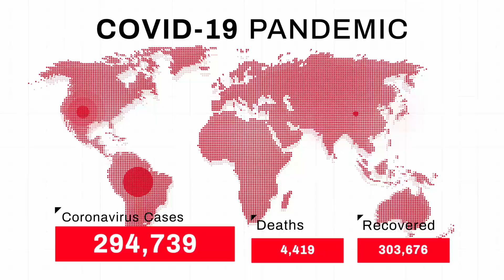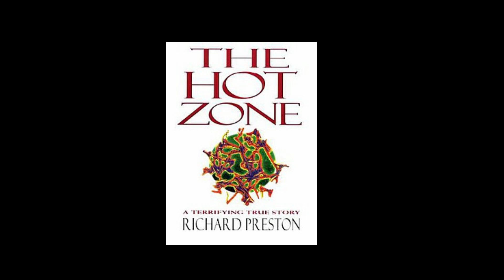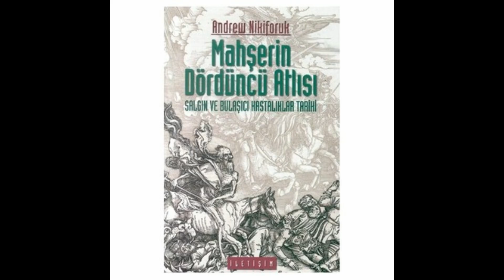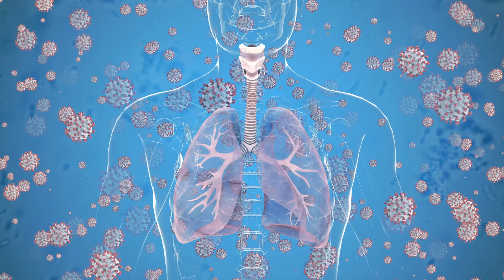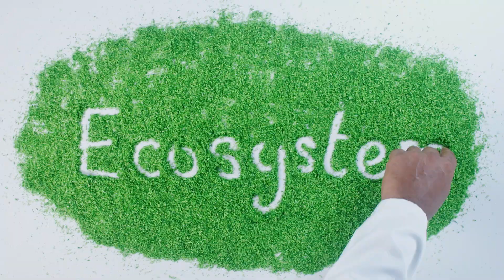2019'da Biz Gerçekten Ne Yaşadık? | Peki Bu 2022'de Bitti mi? | Felaketler ve Sebepleri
CoViD-19, bizim normal yaşantımızı geçici olarak sekteye uğratmış bir arıza, sistemin rutin işleyişi ile alakasız böyle dışsal bir faktör değildi.

Tam tersine bu pandemi, bu bize diz çöktüren SARS - CoV - 2,
içerisinde yaşamakta olduğumuz gezegendeki canlılığın kaderine etki edecek düzeydeki sürmekte olan bir sistematik krizin, canlı bir tezahürü idi açık bir şekilde.

Oysaki vaktinde tonlarca şey söylenmişti.

Mesela daha 1988’de moleküler biyolog Joshua Lederberg uyarıyordu,
ileride karşılaşacağımız muhtemel salgın hastalıklara dair.

1970’lerin ikinci yarısından itibaren Ebola virüsünün etkili olduğu Zaire ve Sudan’dan hareketle,
1994 yılında yayımlanan,
Richard Preston’un The Hot Zone: A Terrifying Story isimli eseri önemli şeylerin altını çiziyordu.

1989 yılında Washinton DC yakınlarındaki bir hayvan karantina merkezinde Ebola virüsünün tespit edilişi ve yayılımının nasıl son anda önlendiğinin altını çiziyordu.
Ve kitabını da “fakat geri gelecek” kehaneti ile bitiriyordu.

1995 yılında Amerikalı bilim gazetecisi Laurie Garrett’in çalışmasının başlığının “Gelmekte olan veba, dengesini yitirmiş bir dünyada yükselen salgınlar” değil miydi!?

Mike Davis, kuş gribi ile alakalı romanında, küresel çapta gelinmiş olan tahribatın yaratabileceği biyolojik sonuçlardan altını çize çize bahsediyordu 2005’te.

Bundan otuz sene önce Andrew Nikiforuk isimli gazateci “popüler bir salgın ve bulaşıcı hastalıklar tarihini” kaleme almıştı.
Türkçe’ye de çevrilmiş idi hatta bu.

onlarca yapılmış bilimsel çalışma,
hepsi tarihleri ile beraber ne zaman yazıldıkları ve ne şekilde insanları uyardıkları bir Google scholar kadar herkesin uzağında durmakta.

Ki zaten basit bir gözlem kapasitesi olan bir insan için bile; Ebola, H1N1 kuş gribi, MERS, Zika ya da SARS, hep o beklenmekte olan canavarın, bu sefer YAKIN alametleri idiler.

2003’teki SARS ve 2012’deki MERS’in direkt yapısal olarak korona virüs ile akraba olmaları, taksonomik açıdan da hiç şaşırtıcı değildi!

2004’te yayımlanan SARS sonrası ABD Tıp Enstitüsü raporunda, muhtemel bir pandemiden ve bu ölçekteki bir olayla tüm dünya sisteminin karşı karşıya kalacağı basınçtan bahsediyordu

Ve örneklerin sayısını daha da fazla arttırabilmekteyiz...

İyi seyirler ve faydalı okumalar dilerim